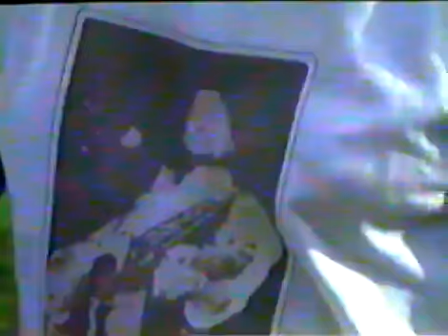World's Second Oldest Vlog? (1979)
Video of an outdoor party we used to have every year called Farm Party. This was from "FP2" that happened in August 1979. It was shot with a rented color camera (just a camera not a camcorder) hooked up through a coax run to a Betamax VCR